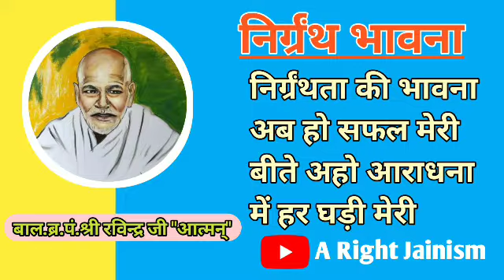निर्ग्रन्थ भावना : निर्ग्रन्थता की भावना अब हो सफल मेरी,बीते अहो आराधना में हर घड़ी मेरी ।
▫️जय जिनेन्द्र 🙏🏻
▫️જય જીનેન્દ્ર 🙏
▫️Jai jinedra 🙏🏼

☆ Live Program 👇🏻

☆ Jain Status 👇🏻

☆ समयसार सप्ताह 👇🏻

☆ Audio Book 👇🏻

☆ डाॅ.संजीव जी गोधा के मार्मिक प्रवचन 👇🏻